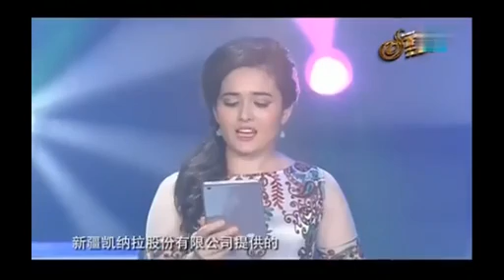yipak yoli sadasi 36